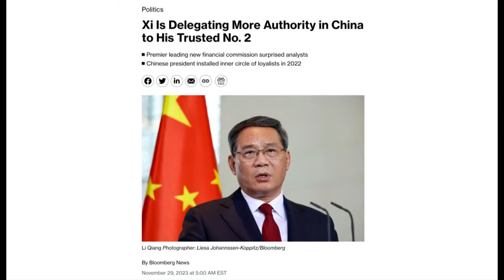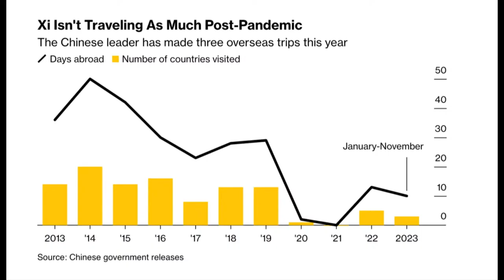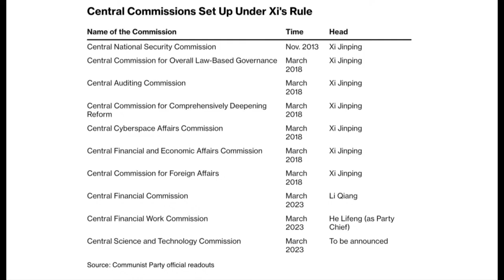习近平仍然说了算，分权随时准备收回，李强是喜是惧？｜华尔街中国